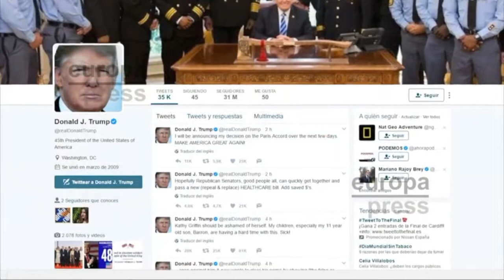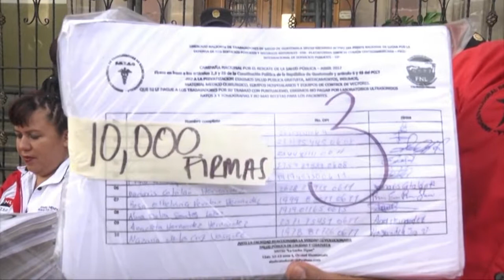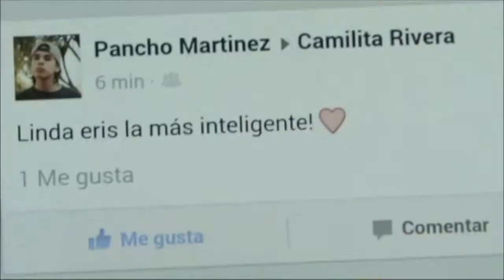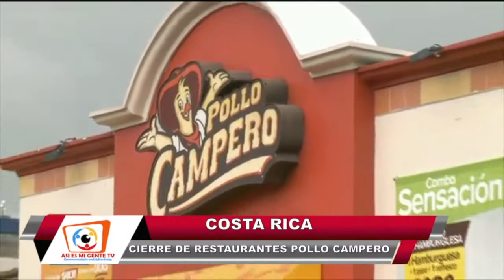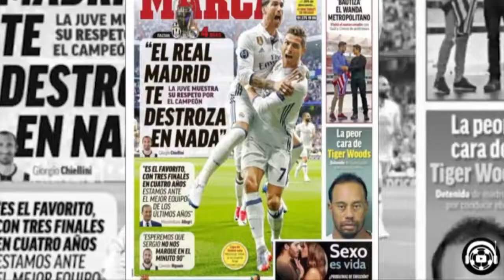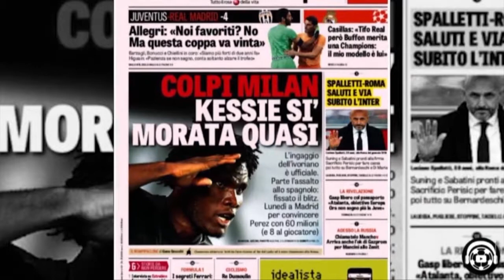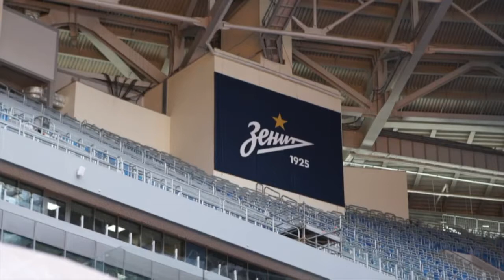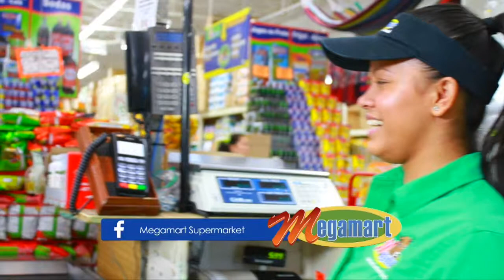MI GENTE NEWS 164 MAYO 31 DEL 2017